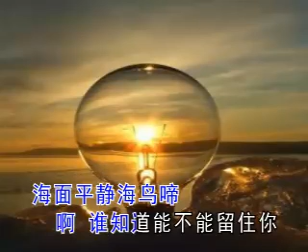能不能留住你